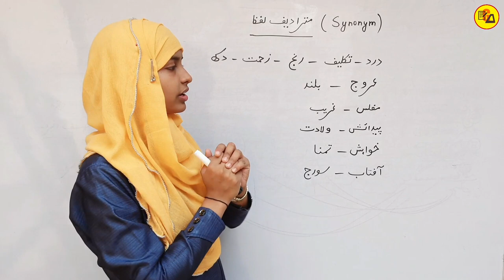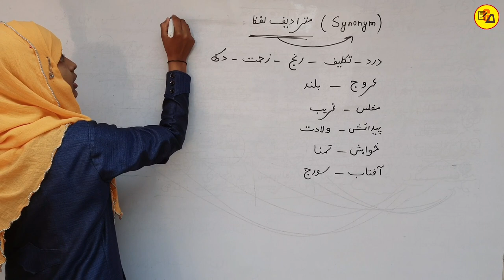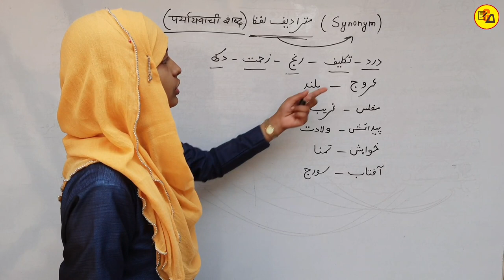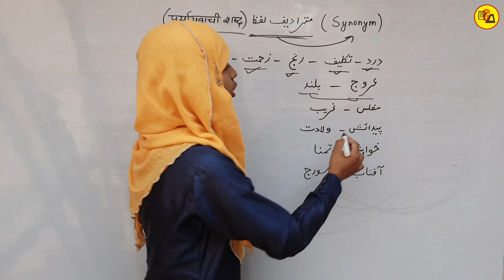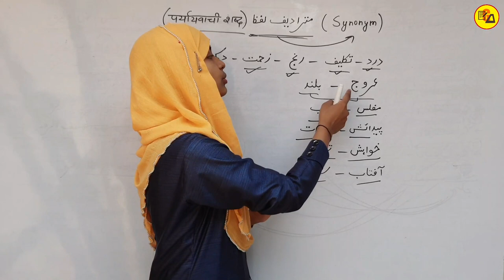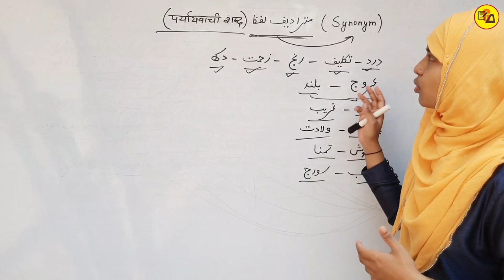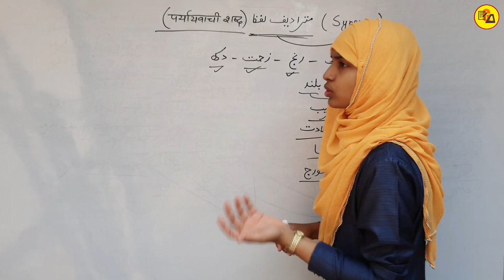Urdu Qawaid | Mutradif Alfaz | مترادف الفاظ | Synonyms | Synonyms In Urdu | By Muskaan Mam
Hello Everyone :-
In this video you will learn about Synonyms in Urdu.

Urdu qawaid in urdu language
Mutradif alfaz by muskaan mam
Mutradif alfaz kya hai
Mutradif Alfaz
Synonyms in urdu
Urdu me synonyms kise kahte hai
Mutradif lafz